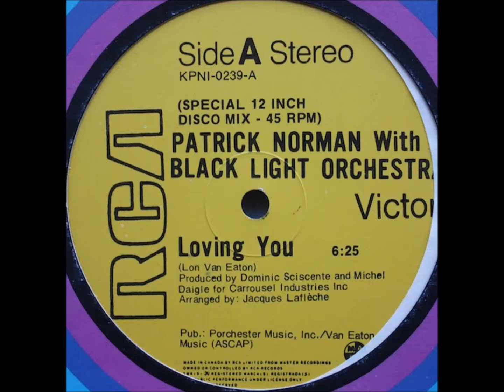Patrick Norman with Black Light Orchestra - Loving You